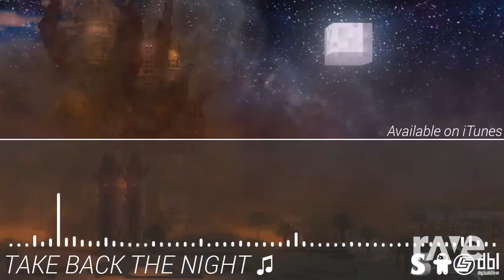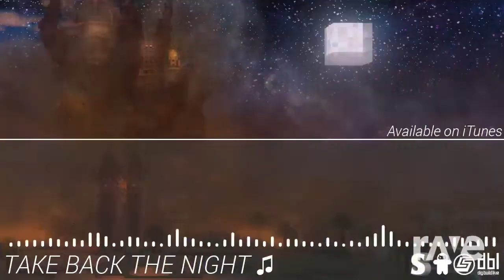Take Back The Night x Hibikase - Tryhard Ninja, REOL feat. Hatsune Miku (Mashup) rave.dj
I don't know what was going through my head when I put these two songs into the app, or why it came out so incredibly good.